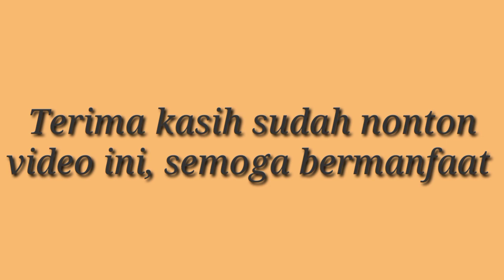Poto kucing natural dan unik